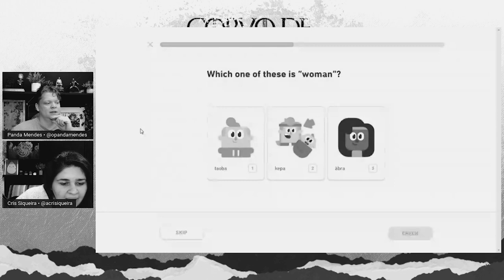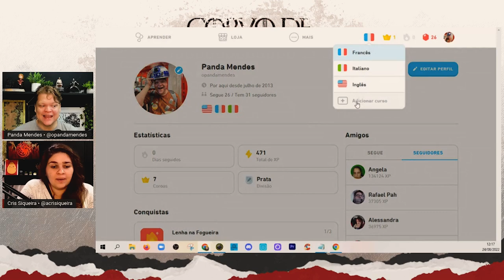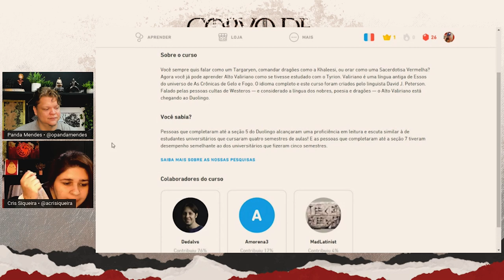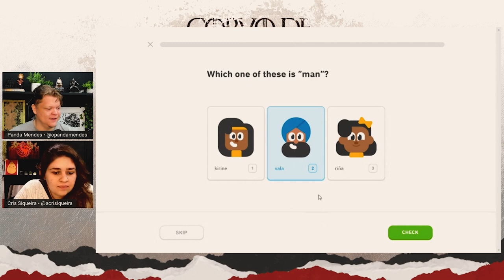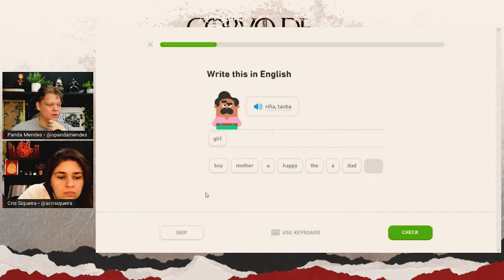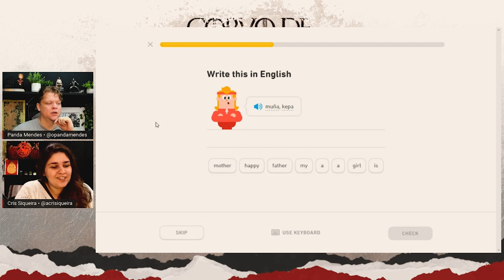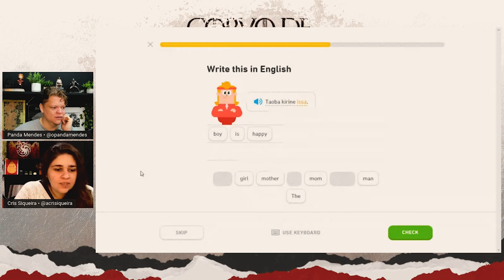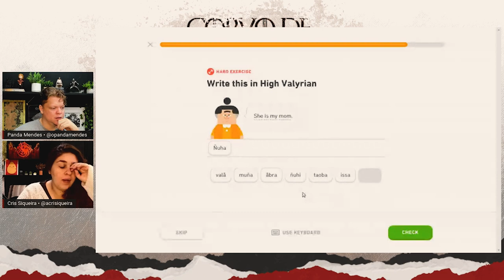🔥 HOUSE OF THE DRAGON • A DIFERENÇA DO DRACARYS!!!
Vídeo de bate papo comentando a diferença entre o DRACARYS de Daenerys Targaryen em Game of Thrones e o DRACARYS de Rhaenyra Targaryen em HOUSE OF THE DRAGON! Aproveitamos e testamos a aula de VALIRIANO do DUOLINGO!!

House of the Dragon (HBO Max) - 200 anos antes dos eventos de "Game of Thrones", os Targaryen estava no ápice de seu poder, tendo inúmeros dragões sob seu comando, mas, nem tudo dura para sempre. Em "A Casa do Dragão", o início do fim da dinastia Targaryen.